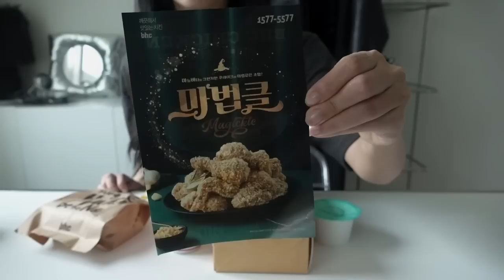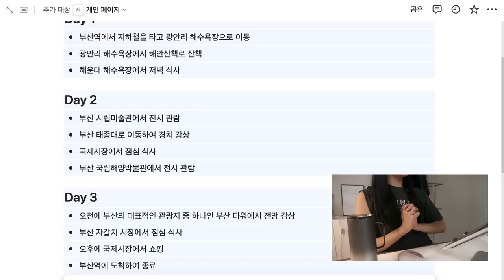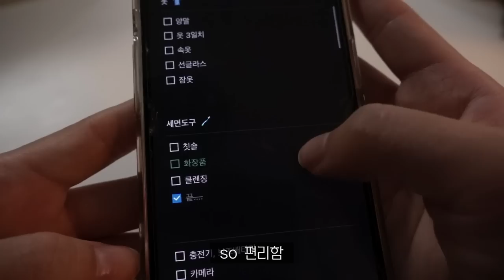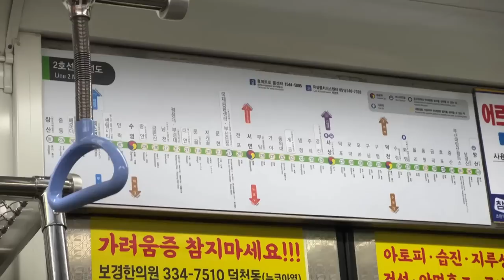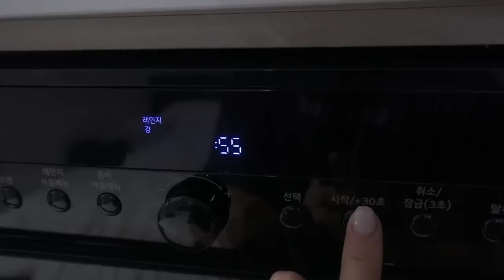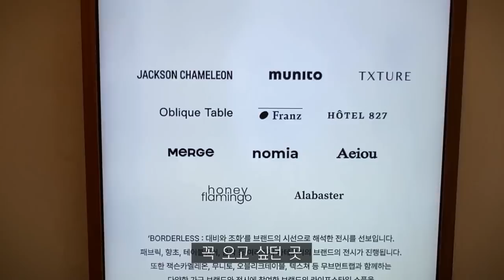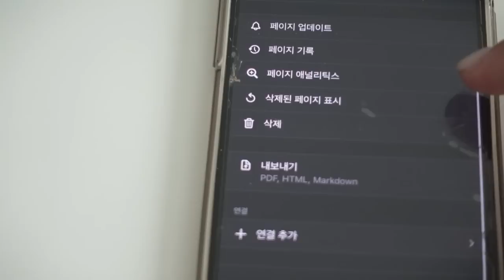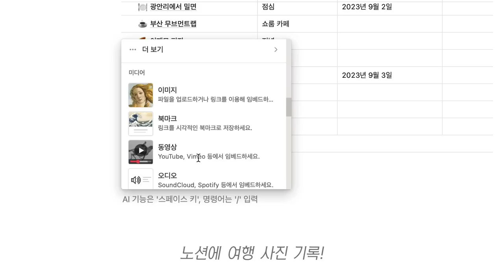SUB•VLOG) 여름 휴가 보내는 일상. 추적추적 비 내리는 부산 여행, 신발•옷•악세사리 언박싱, 2박3일 부산 여행 계획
프리티들! 세리티에요 😉
여름이 끝나기 전에 부산여행을 다녀왔어요

예상치 못하게 이틀 내내 비가 내렸지만
그 나름대로 운치 있기도 해서 재밌게 잘 놀다 왔답니다

꼭 부산에서 국밥을 먹고 싶었는데 이번에 소원 이루고 왔어요
깡통시장 떡볶이도 정말 .. good
광안리 낭만도 정말 .. goooood

날 좀 선선해지면 가을에 한 번 더 다녀오고 싶네요!

그럼 다들 따뜻한 밤 보내시고
이번 브이로그도 편안하게 시청해주세요 ♡

0:00 Intro
9:35 부산여행

- 회색 나비 반팔티 : 레터프롬문
부산여행 ootd.｡.:*☆
[Day 1]
- 나시 : 유제
- 바지 : 나체
- 백팩 : 이우가마카라스
- 키링 : 마뗑킴
- 검정 곱창밴드 : 센티멍
- 반지 : 센티멍
- 목걸이 : 기억 x..
- 신발 : 아식스

[Day 2]
- 나시 원피스 : LCDC
- 바지 :
- 목걸이 : 애즈온
- 가방 : 포어필

[Day 3]
- 나시 : 유제
- 바지 : 우알롱

수변최고돼지국밥 민락본점ㅣ민락더마켓ㅣ부평깡통시장ㅣ광안리 만빙고 제면소ㅣ무브먼트랩ㅣ이재모피자ㅣ흰여울문화마을ㅣ흰여울 점빵ㅣ에테르 카페